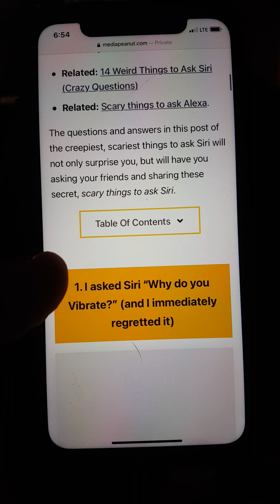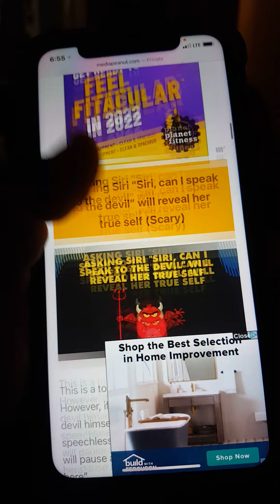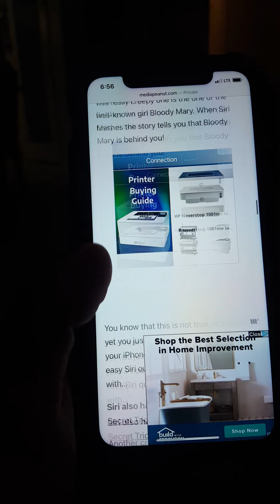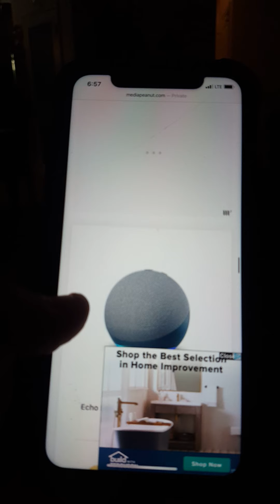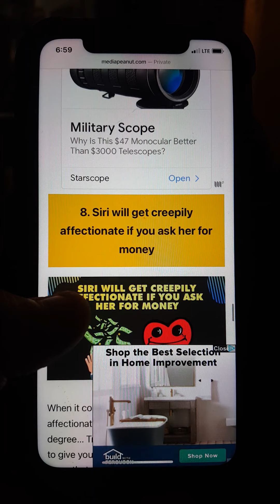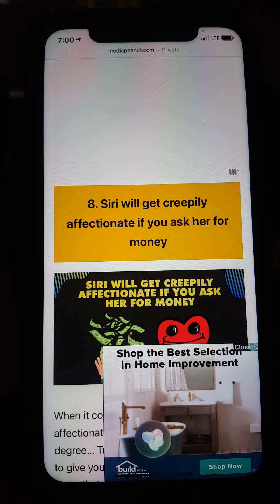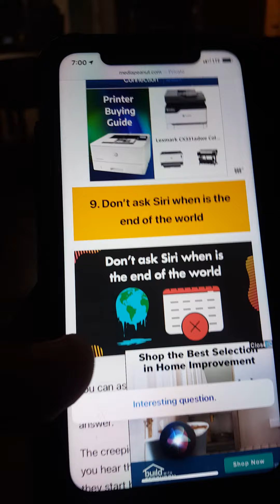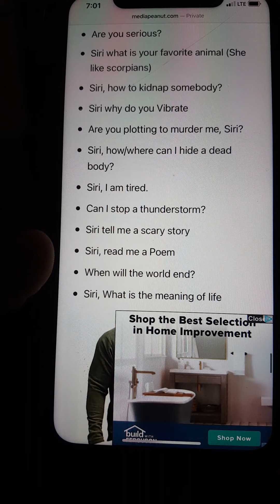ASKING SIRI THE 14 WEIRD Questions From The Web (CRAZY QUESTIONS)